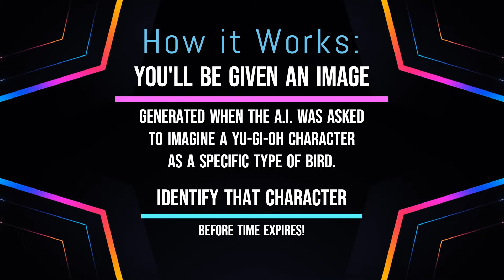You & A.I. Trivia: Anime Character #1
Can you guess the anime character from an A.I.-generated Image based off of him or her?

Let's play the last game of this initial series of videos! I'll give you a series of images generated by AI, off of a prompt asking the AI to combine an iconic Yu-Gi-Oh Anime character with a bird. Your job is to guess which Character it is supposed to be, in the time allotted. Good luck, hope you spread your wings and soar to victory with this one.

Credit for the generated images goes to Meta AI, now imbedded in Facebook for everyone's pleasure.

Please let me know if you like this type of content: I'd love to hear your feedback below on whether or not you'd be interested in seeing more videos like this in the future, or different types of quick trivia!